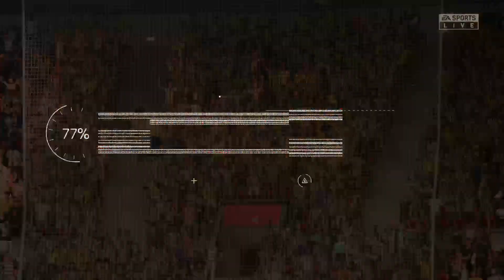UEFA CHAMPIONS LEAGUE BERLIN ESTADIO OLIMPICO DE BERLIN GRUPO G 1 PARTIDO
HIMNO DE LA CHAMPIONS AL ENTRAR AL CAMPO -- Watch live